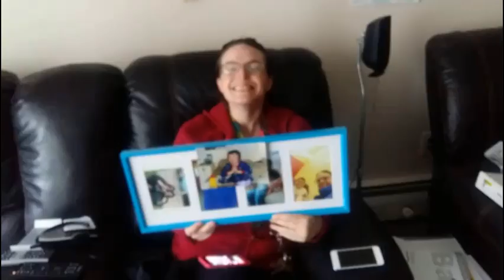happy mother's day Nicole 2018